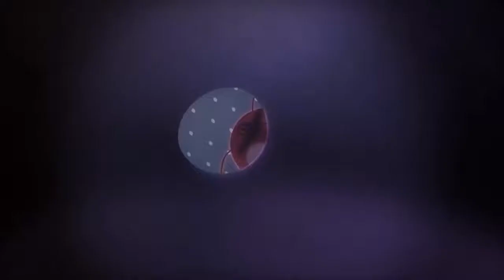Larva Solid Serenade 267 Mini Series from Animation LARVA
thanks